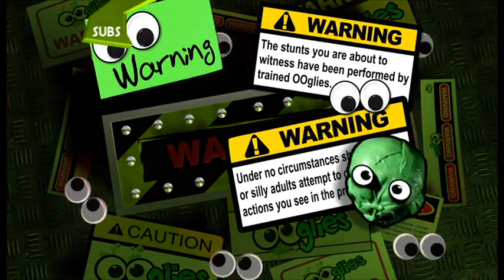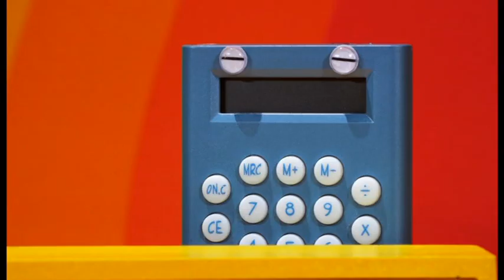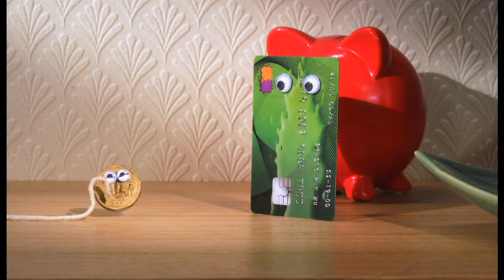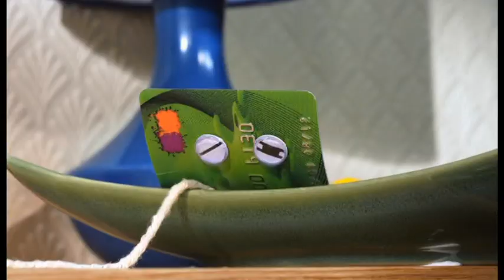Ooglies: episode 2 series 2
Meatball tries to beat her fear of heights. The inquisitive mushrooms find a jelly trampoline, and cry baby Bauble sneaks a victory over the Christmas Box Gang.